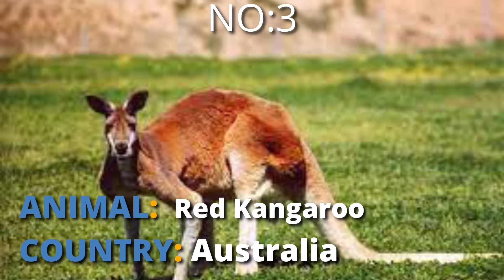Top 20 National Animals - The Top 20 Most Popular National Animals.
This Video Topic about Top 20 National Animals in the World. We are also discuss About World Countries National Animals. Animal by Countries Wise listing.
Top 20 National Animal in the World
Top 20 National Animals Of The World
The Top 20 National Animals In The World
Top 20 National Animals in the World
Top 20 Most Popular National Animals in the World
Your Favorite National Animals
Top 20 National Animals
The Top 20 National Animals For The U.S.
The Top 20 Most Popular National Animals